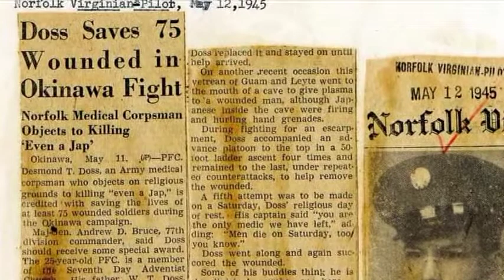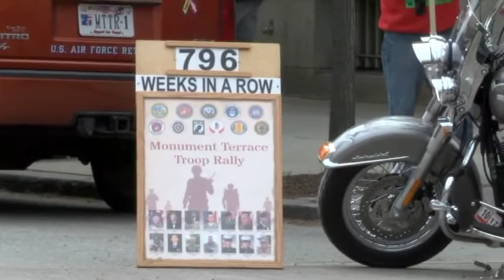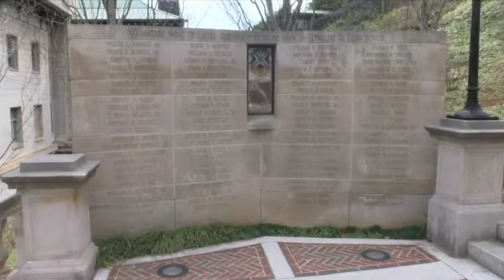L360 #53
Changes coming for Hillcats fans for the 2017 season, a preview of the International Festival to be held at the end of the month and the group behind the push for a new memorial honoring Medal of Honor winner Desmond Doss.